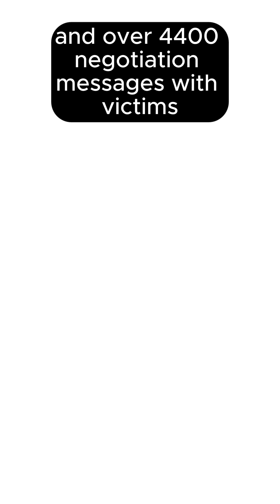LockBit Ransomware Gang HACKED – Victim Negotiations & Passwords EXPOSED!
The infamous LockBit ransomware gang just got hacked. This could be the beginning of the end. Here's what happened.